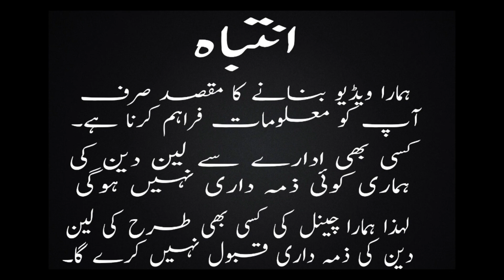Fancy Curtain | Parde | Wholesale Price | Home Delivery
About this video, Mr, Ahsan will show Fancy Curtain wholwsale price in pakistani market.

NOTE:
Our channel (With Muneer) has all contents our own recorded and we do not allow anyone to use our content with our written permission.

Abu Bakar Curtain
Shop # 11
Kiran Arcade
Sector 15-A/2
Bufferzone Karachi.
Ahsan Habib
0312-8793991